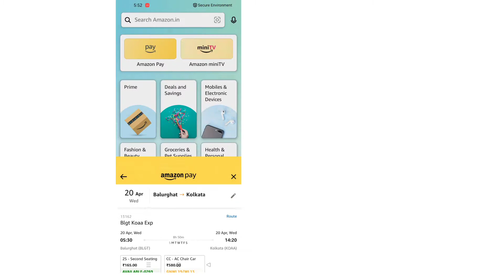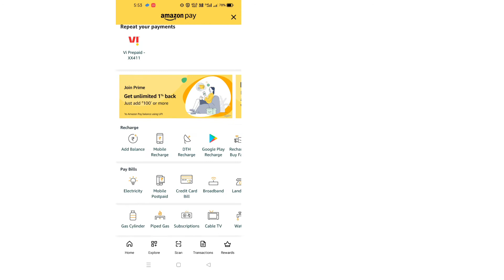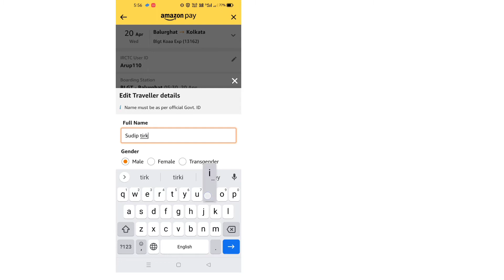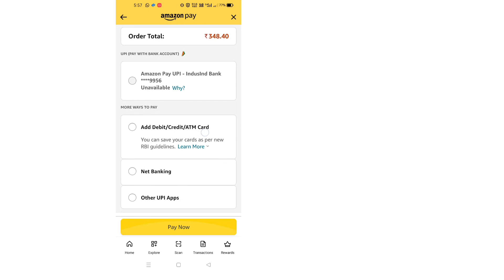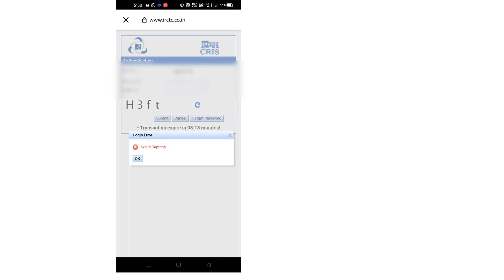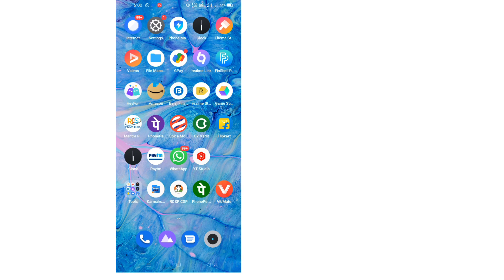irctc account kaise banaye 2022 | how to create irctc account | irctc id kaise banaye bangla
Irctc account kaise banaye hindi | How to Create irctc account | Ticket book | Tech Renexo
Irctc account kaise banaye hindi | How to Create irctc account | Irctc Account | Irctc Account 2022

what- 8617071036